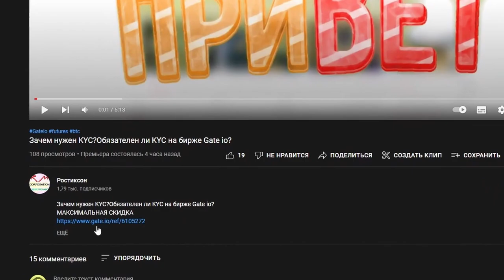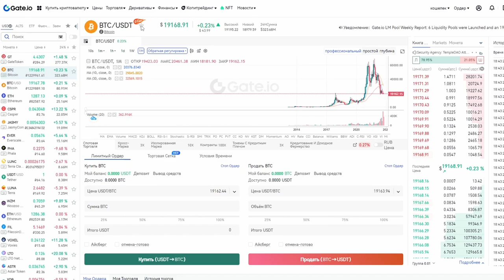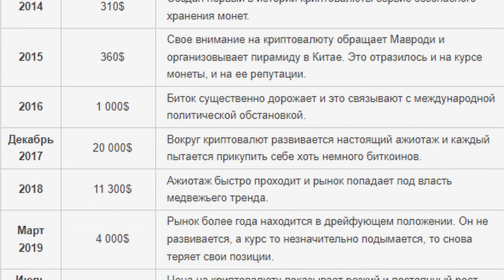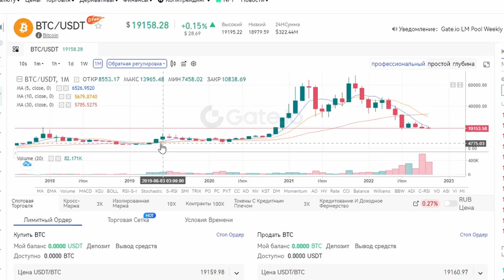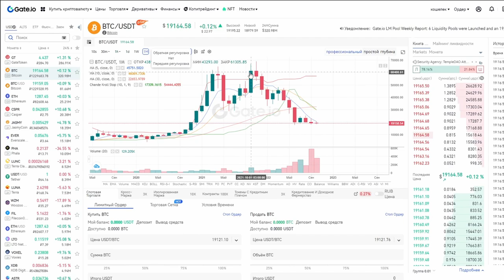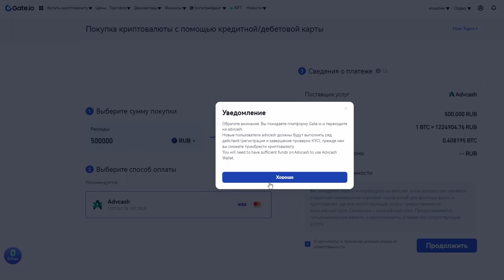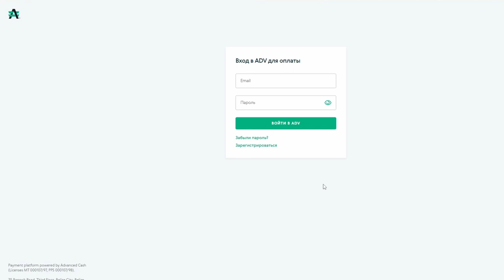Как КУПИТЬ БИТКОЙН?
2) Копия булл икс, говорят не отличается, тоже попробуй, чисто дизайн отличается, мне больше булл икс, но я пробовал оба

4) Тут просто, удобно покупать с телефона, прям вайбик, иметь на готове стоит

5) Бонк бот, крутой старичок, кто понял, тот понял

7) Маестро также как Троян, очень удобно флипать в дороге с телефона

9) Блум Солана, окей новичок ничего не могу сказать

13) База если торгуете Трон лучше нет, это Bull X это фирма

17) Nfd на Base
Всем привет и в этом видео я расскажу как купить биктойн новичку,это можно будет сделать с помощью карты и так далее.Вообщем вы узнаете как купить криптовалюту.

Всем Привет!Я покупаю криптовалюту)
СОВЕТЫ начинающим:
1)Начните со спотового рынка,а только потом переходите на фьючерсы и что-либо подобное(лучше через месяц).

2) Покупайте только на ту сумму,которую вы можете потерять,и будьте готовы ждать.

3)Изучайте графики,смотрите на недельный,месячый график,и вы примерно поймёте на каком этапе находится сейчас монета,и если она на максимуме,стоит ли ее покупать?

4)Стоит ли покупать новые монеты?Да!Но нет!Более 90% может потерять свою стоимость в разы,поэтому лучше начните с топ 10 криптовалют,топ 50 максимум!

6)На рынке,как и в жизни,что-то модно,а что вышло из моды,а что-то выйдет из моды,а что-то будет вечно...Будьте аккуратны)
7)Если вы потеряли деньги,не пытайтесь через секунду  восстановить и приумножить,лучше сделайте паузу.

8)Будьте аккуратны с новостями,у каждой новости есть свой автор и свой выгодоприобретатель..

9)Не верьте в вечный рост

10)Помните зачем вы пришли,за прибылью!

11)Точно знающих будущее не бывает!